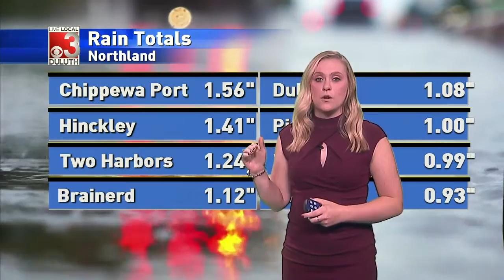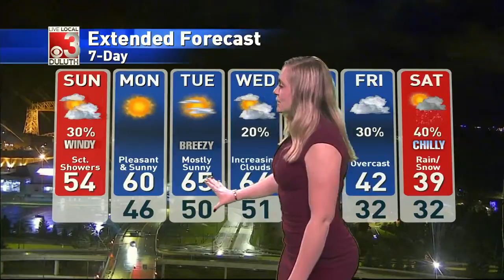10/05/19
upLynk Clip